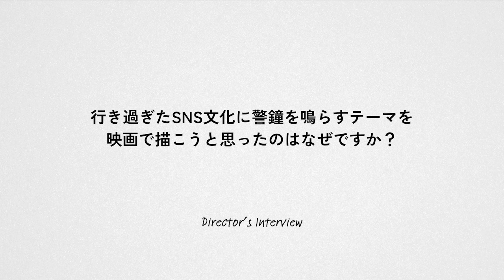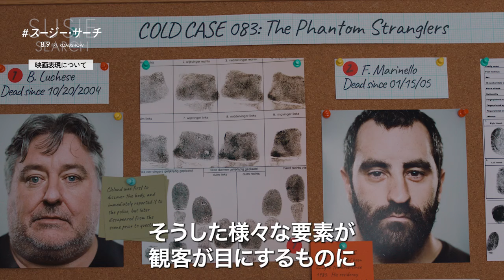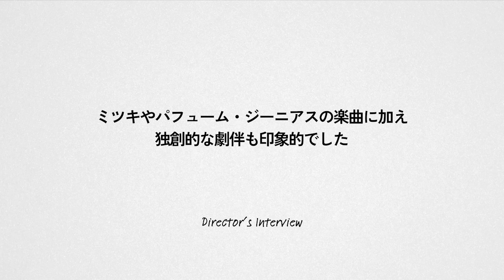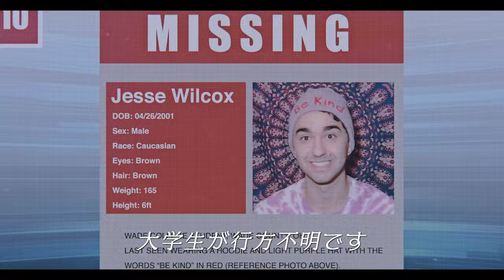ソフィー・カーグマン監督のインタビュー！映画『スージー・サーチ』インタビュー映像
ポッドキャストで未解決事件の配信を続けるものの、なかなかフォロワーの増えない孤独な大学生のスージー（カーシー・クレモンズ）。ある日、保安官事務所でのインターン中に、インフルエンサーとして絶大な人気を誇る同級生のジェシー（アレックス・ウルフ）が、行方不明になっていることを知る。ジェシーがいなくなって1週間。独自の調査を始めたスージーは、なんとポッドキャストの配信中に失踪したジェシーを発見！番組は大きな反響を呼び、一躍脚光を浴びる存在になる。誰もが羨む名声を手に入れたスージーは、捕まっていない犯人を追って配信を続けるが、事態は思わぬ方向に転がっていき——。